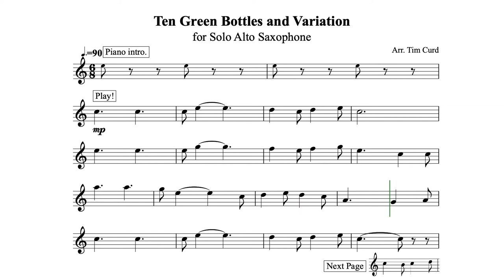Ten Green Bottles and Variation for Solo Alto Saxophone. Play-Along/Backing Track. Free Music!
This easy to play solo in 6/8 time repeats with a decorated variation typical of the victorian period.

Difficulty: Fairly Easy

These saxophone play-alongs have have been written in a music minus one style with the accompaniment played by the backing track. The performer plays the solo part by following the sheet music.

It is important to keep your saxophone well maintained to keep it playing at it's best.  I recommend  the following kit.